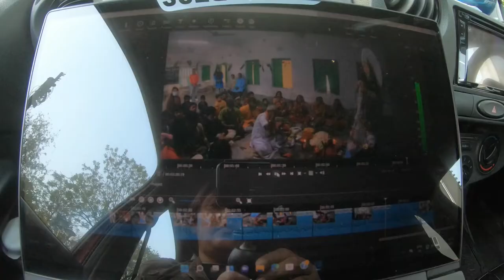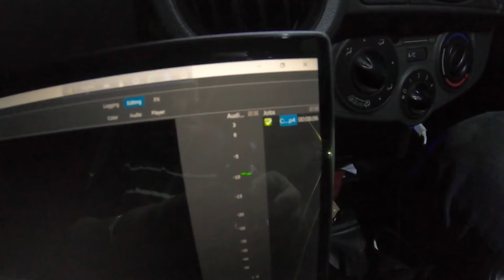এত মাছ কখনও একসঙ্গে কিনিনি